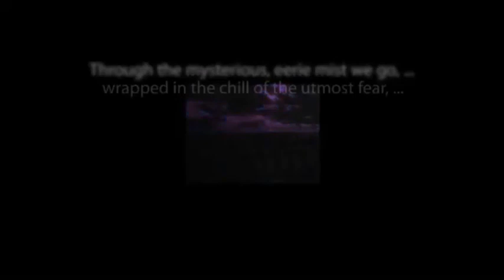CBS Radio Mystery Theater "The Horla" hosted by E.G. Marshall